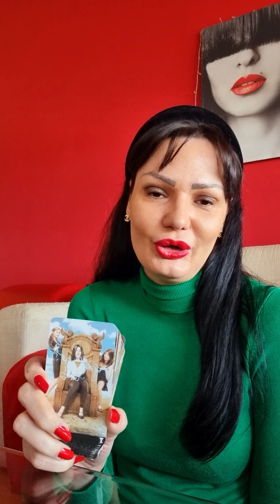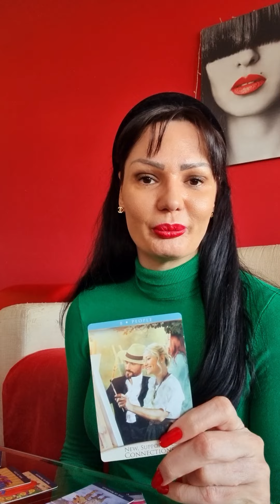LEO Woww, I wanna be a Leo!🤣🥂💫🌞🦁 love tarot reading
Hello my Leo! This is a tarot reading for you for March 2022. Please take what resonates with you and leave what doesn't. Have a  beautiful week!!! ❤💋

Stasha